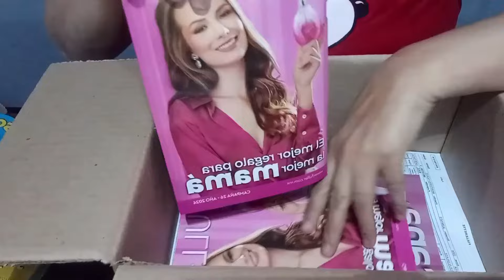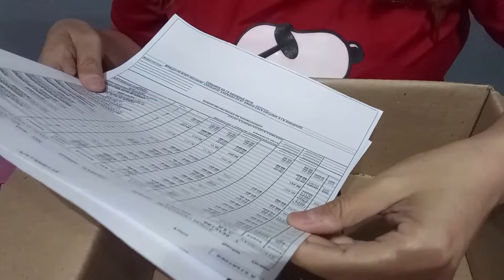Unboxing Campaña 24 FULLER